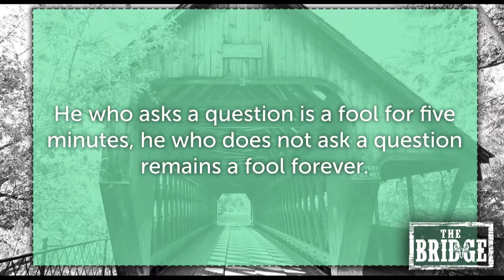Week 6 - Build A Bridge and... - The Bridge Series - Pastor Jordan Wilson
Church in the country and Pastor Jordan Wilson bring you Week 6 of The Bridge series